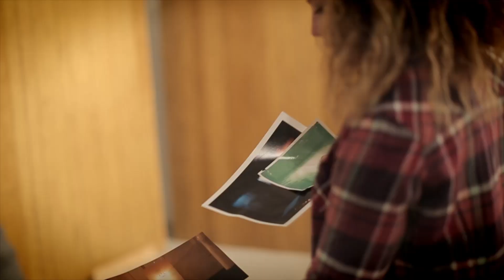Dare to Create - TEDxGrandviewAve 2014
TEDxGrandviewAve 2014
April 26th, New Hazlett Theater, Pittsburgh, PA